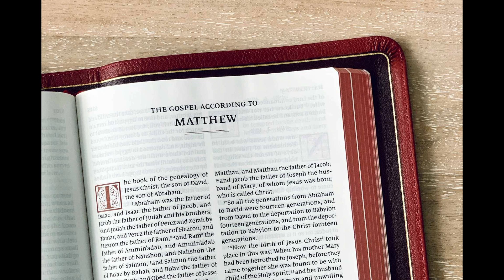The Men Whom God's Chose - Phillip and Bartholomew (Matthew 10:3) Richard Ho - Sermon Audio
We here at First Baptist Church of Hollywood appreciate your donations. Your donations help us spread the Gospel of Jesus Christ and grow God’s Kingdom.

2. Text a dollar amount $5, $10 or any number to 84321
3. You may also mail your offering to our address.